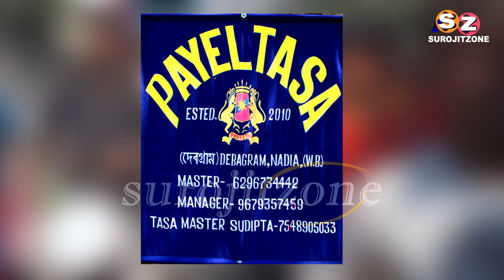পায়েল তাসা *গান- খেলব হলি রং দেবনা # SANTIPUR RANGDOL 2K20 # PAYEL TASA # CHAPRA NADIA # SUROJITZONE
গান - খেলব হলি রং দেবনা // পায়েল তাসা - দেবগ্রাম, কালীগঞ্জ, নদীয়া // पायल ताशा // PAYEL TASA 2020 - DABAGRAM , Kaliganj, NADIA // Casio Master PROHLLAD- Mob : / 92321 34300 Manager Babu Hazra - 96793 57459 // Chapra Nadia SUROJITZONE

-: FOLLOW ON :-